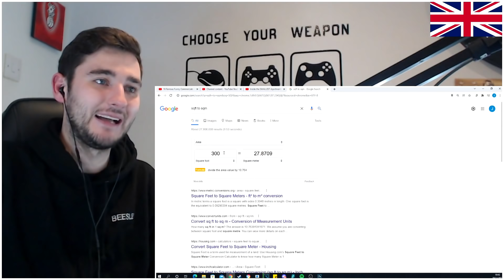British Architect Reacts to New York's Smallest Apartments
Patreons (Thank you so so much) -
Fridge56Vet
Eric M
Brennen
Brad Baker
Joe H
Millie
Cindy
Matthew B
Jimmy R
Ben
Will R
Walter M
Thomas W
Jordan D
John C
Jason
Daniel H
Christopher W
Alan M
Jeff in California
Bob
Greg
Jeff Burdick
b24chicago
DetailBear